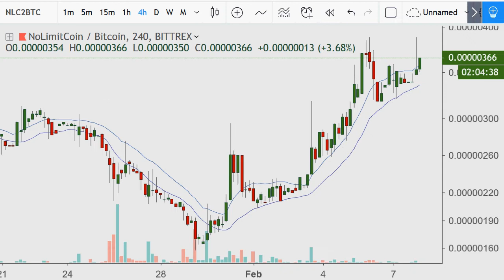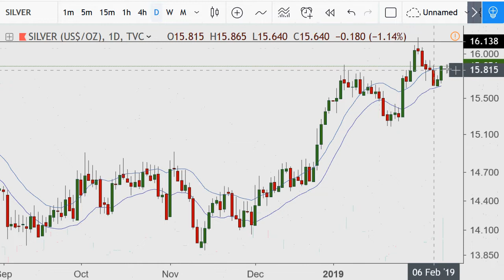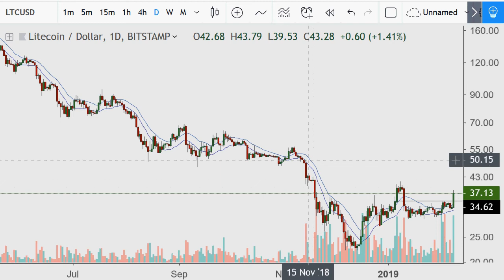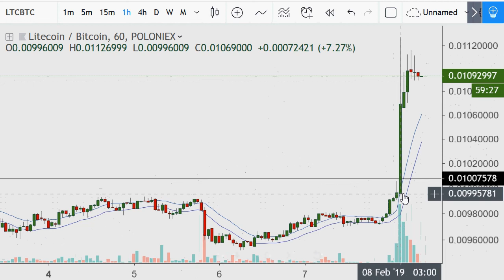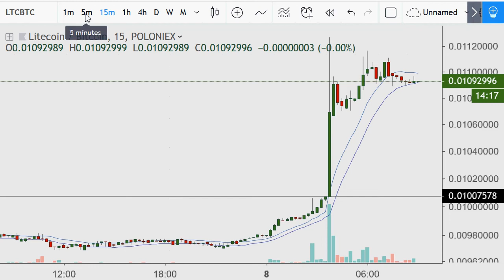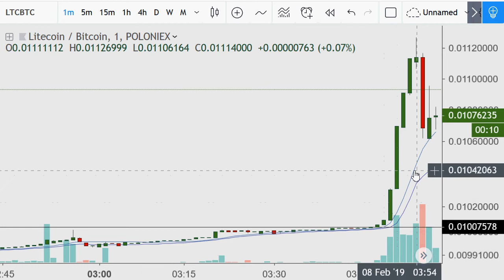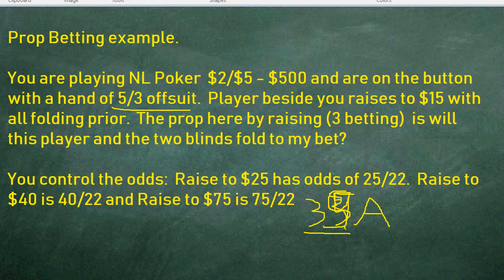Crypto Day Morning {LTC; Exchanges and Poker Math} 2019.02.08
CryptoBlood Video

1FjPydtpqCGvbUURWhLjzyuAGfDMeZAWn3